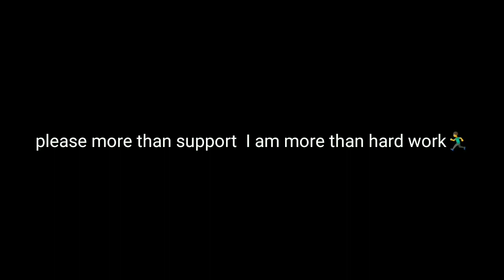Valentine's Wish Event In Free Fire | Holi Special Free Rewards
Flower Emote Valentine's Event In Free Fire | Holi  Special Free Rewards

1.Garena Free Fire Indonesia Live
 2.Garena Free Fire Brazil Live
3.Garena Free Fire Brasil Live
 4.Garena Free Fire India Live
5.Garena Free Fire Singapore Live
6.Garena Free Fire Thailand Live